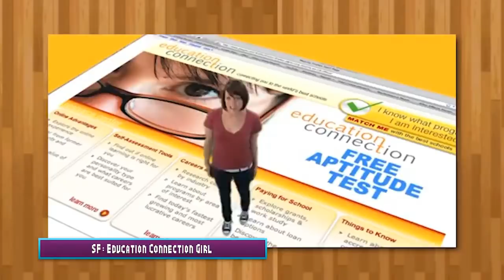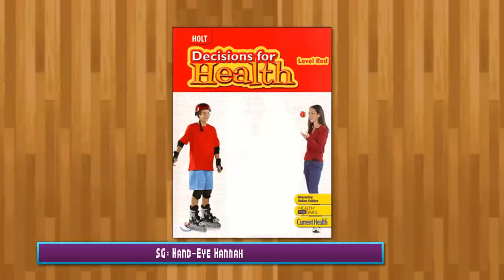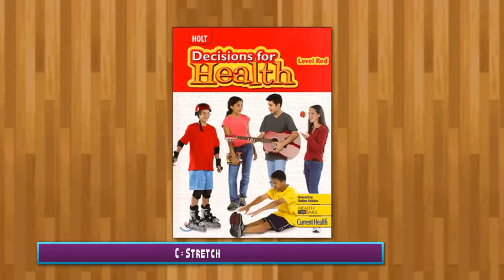Fictional Debates (Season 1, Basketball vol. 4)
Every wonder what it would be like if fake basketball team of non-basketball players, cartoons, movie characters, mascots, etc. competed against each other? Well, we finally answered questions like that in our new Fictional Basketball Matchup debate series. Join Trillballins, Trill Withers, KB No Swag, Nick Turani, Coley Mick, Jeff D Lowe, & KenJac as they breakdown each matchup and pick a winner who can possibly beat the Cereal Mascots, the winners from the first three episodes.